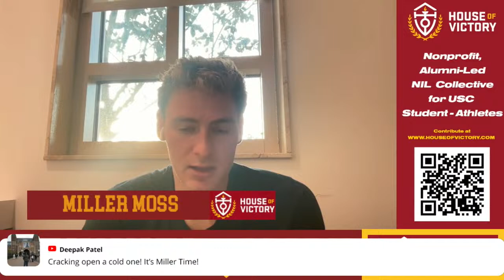Peristyle Podcast - Trojan quarterback Miller Moss joins the show talking USC spring football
In this edition of the Peristyle Podcast hosts Ryan Abraham and Connor Morrissette (aka "Triple Double") are back in studio with special guest Miller Moss. The USC quarterback threw six touchdowns in the Holiday Bowl against Louisville and now is poised to lead the Trojan football team into the Big Ten era. Moss joins the show to talk about that Holiday Bowl performance and the support he had from Caleb Williams, the gains made in the off-season, the new additions to the coaching staff and the first few practices of spring football.
The interview with Miller Moss was conducted in conjunction with House of Victory, an alumni-backed nonprofit collective dedicated to providing a competitive edge in the NIL space for University of Southern California student-athletes.
If you want to help out USC's NIL efforts, you can donate to House of Victory
This video is a simulcast of our latest Peristyle Podcast episode.